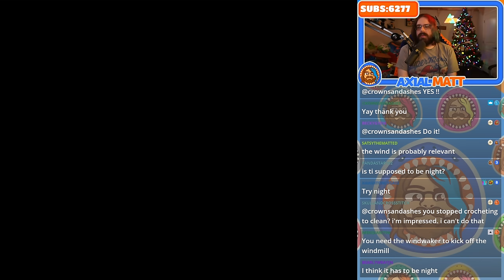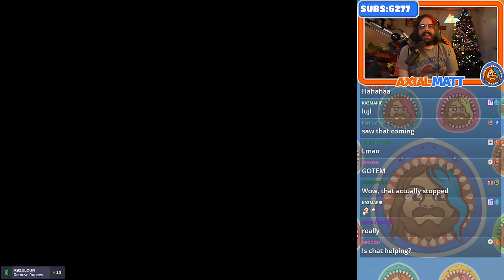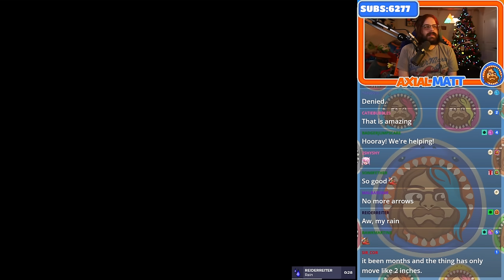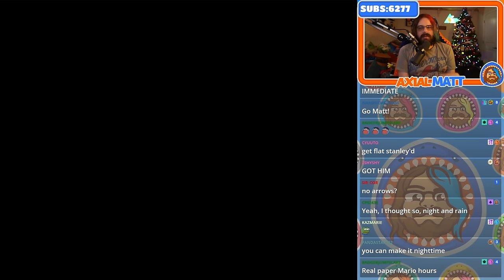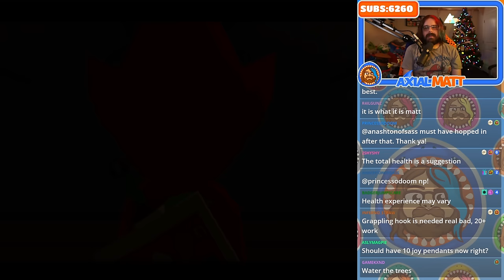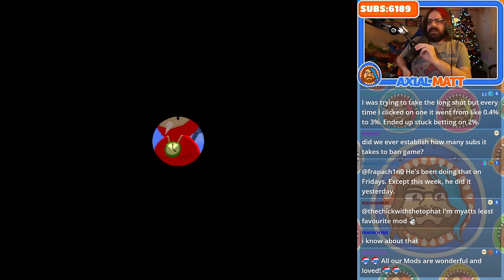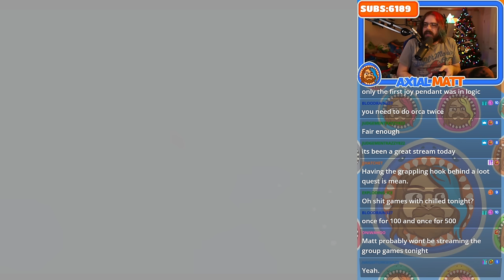The Grappling Hook exists right? | The LoZ: The Wind Waker Randomizer with Crowd Control Part2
Join the Mage Discord!
Follow the Mage Community on Twitter!

ArleyDino